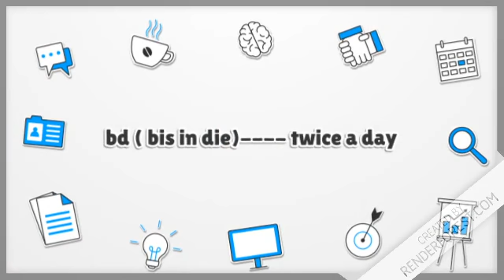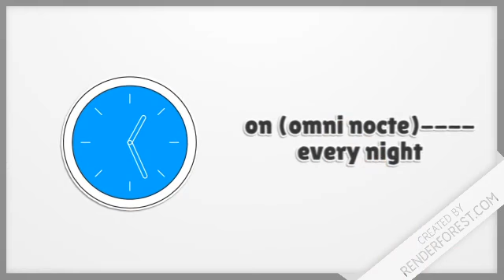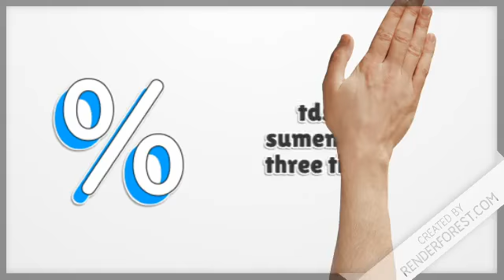COMMON PRESCRIBING ABBREVIATIONS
Commonly used abbreviations in prescriptions